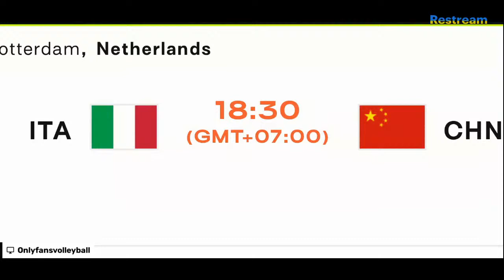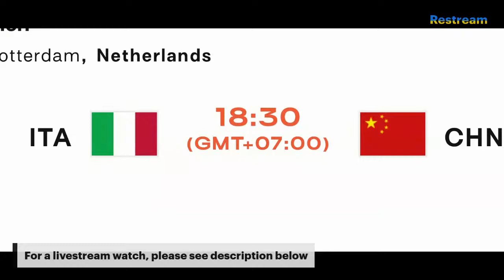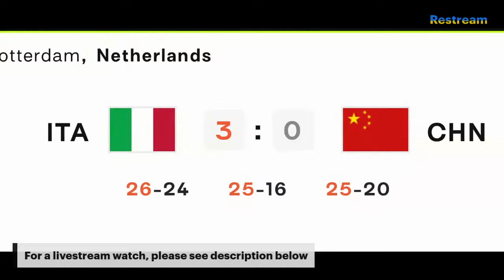ITALY VS CHINA: WOMEN'S WORLD CHAMPIONSHIP 2022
l
INFO. and IMAGES credited to  @Volleyball World

images and information credited to @Volleyball World